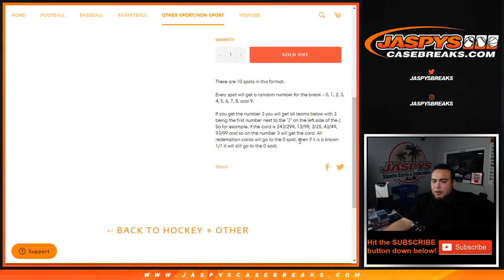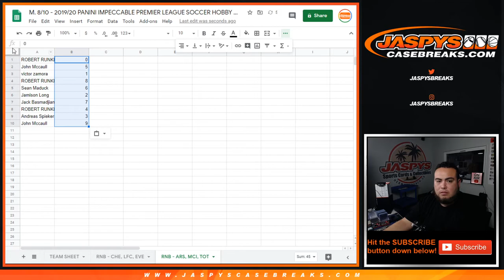IMPECCABLE SOCCER PYT #4 ARSENAL MANCHESTER CITY TOTTENHAM HOTSPUR RNB